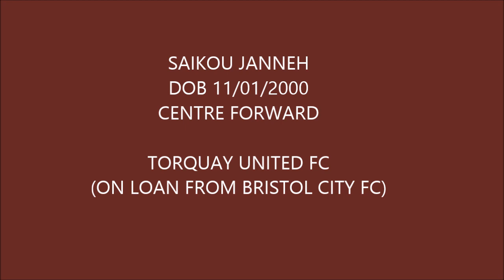SAIKOU JANNEH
Description